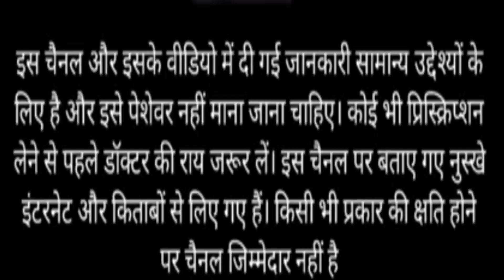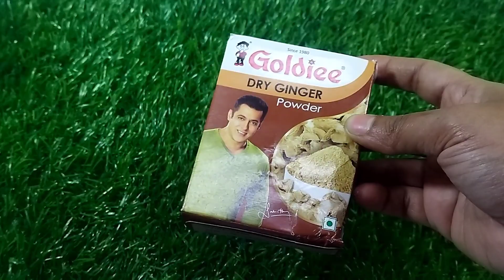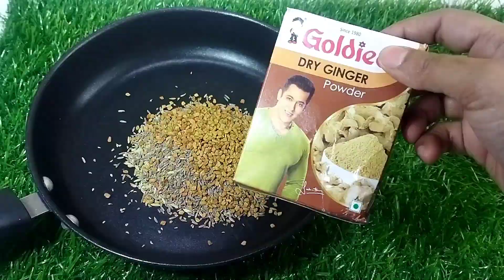Weight loss के साथ कब्ज़ जड़ से खत्म, आंतों की सफाई, दादी नानी का नुस्खा - Gas ka ilaj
कब्ज़,गैस, एसिडिटी, पेट के हर रोग को जड़ से खत्म करें एक ही बार में इस नुस्खे से - Gas ka ilaj

Weight kaise kam Karen
Weight loss remedy
Weight loss Ayurvedic treatment at home
वज़न कम कैसे करें
पेट साफ कैसे करें
पेट साफ करने के लिए क्या करें
वजन कम करने के लिए क्या करना चाहिए
पेट साफ करने के घरेलू उपाय सोनी किचन
पेट साफ नहीं होने के कारण
पेट में गैस क्यों बनती है
पेट में गैस और दर्द का घरेलू उपचार
youtuber sonykitchen
मोटापा कैसे कम करें
वज़न घटाने का असरदार तरीका
वजन घटाने का घरेलू नुस्खा

कब्ज़ का रामबाण इलाज, कब्ज़ का इलाज, कब्ज़ का घरेलू उपचार, कब्ज़ का परमानेंट उपाय कब्ज़ का अचूक उपाय, कब्ज़ दूर करने के उपाय, कब्ज़ का रामबाण इलाज पतंजलि, कब्ज़ के लिए योग, कब्ज़ का घरेलू आयुर्वेदिक इलाज, कब्ज़ की दवा, कब्ज़ का इलाज, कब्ज़ का उपाय, कब्ज़ का इलाज इन हिंदी, कब्ज़ का जड़ से इलाज, कब्ज़ का घरेलू इलाज, कब्ज़ और गैस का इलाज, कब्ज़ का इलाज है ये घरेलू नुस्खा, बाबा रामदेव कब्ज़ का इलाज, कब्ज़ का एलोपैथिक इलाज, पुरानी से पुरानी कब्ज़ का इलाज, कब्ज़ का घरेलू इलाज